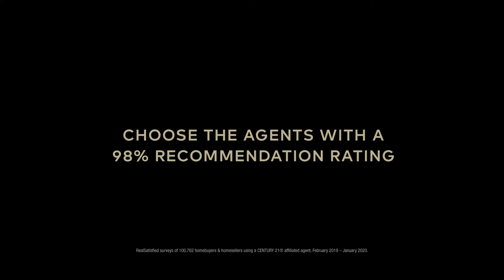Abandonment 1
Don't go it alone. Buying or selling I will be there every step of the way.